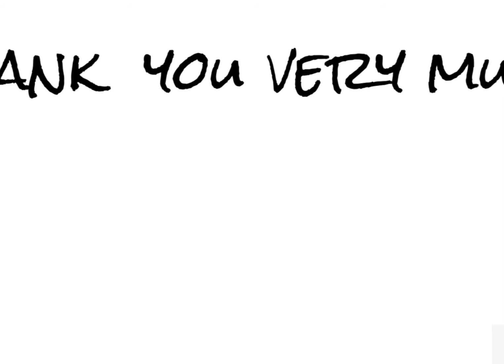7/23 GalaxyZ Fold4 Flip4 リーク情報まとめ！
2022/7/23/公開

今回はGalaxyZ Fold4 Flip4 リーク情報まとめになります。
価格が日本では円安の影響で去年モデルより高くなる見込みです。
新機種が出たら前作モデルが値段が下がると思われますので前作でもいいと思います。

今現在Z Flip3 　256GB SIMフリーイオシス未使用品価格117800円からとなっております。

Z Fold3 中古A ランク　256GB 164800円〜512GB 169800円~泊まっております。

⭐️使用機材⭐️

⭐️カメラ　 ZV-E10   Galaxy Z Flip 3

⭐️パソコン　 M2 MacBook Air（2022）

♫楽曲提供♫

MUSIC•Artist : Antonio & Chronus
•Title : Tesla
[Artist Info]
Antonio :